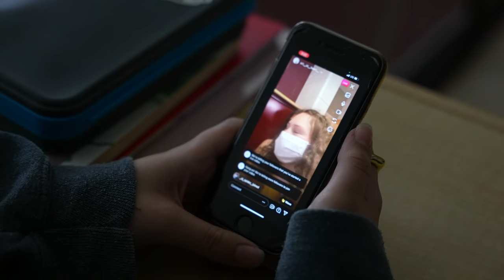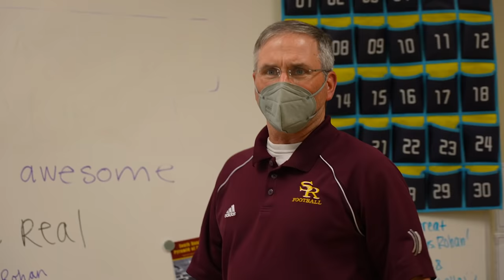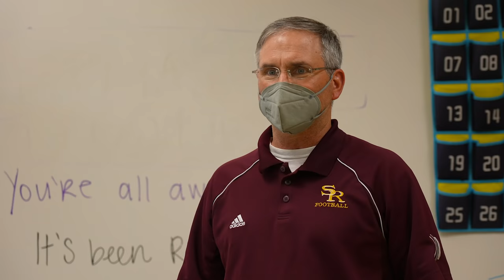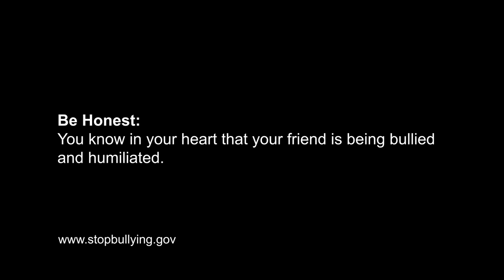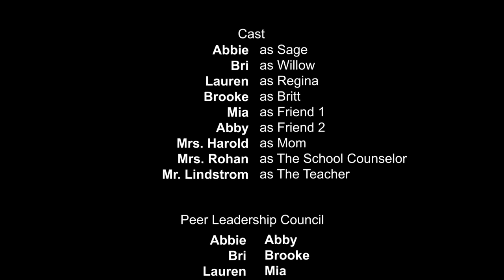Bullying - The Pool Party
When Sage's friends begin bullying Willow, she has to make a decision—stand up to her friends or join in on the fun.

Created by OK, Inc. with students from South Range High School.